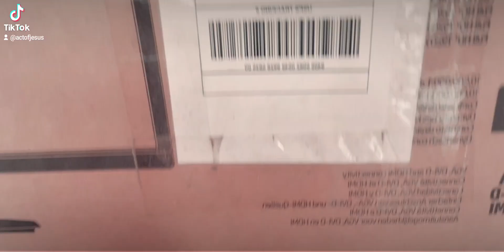here I am once again